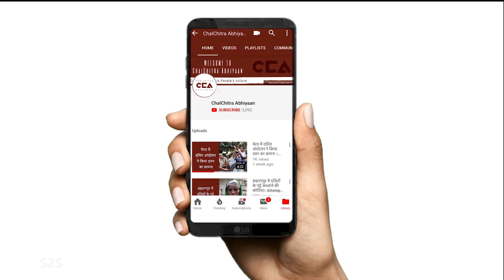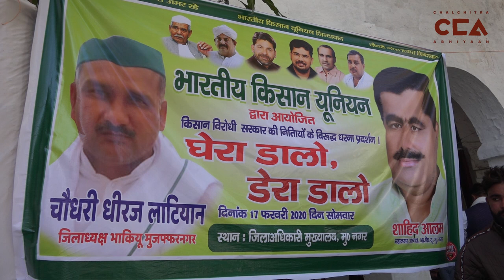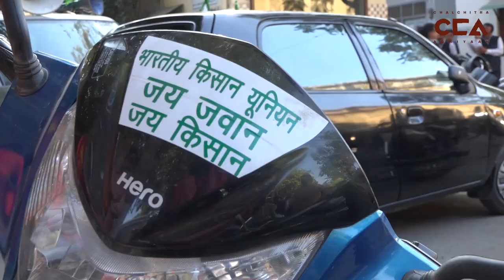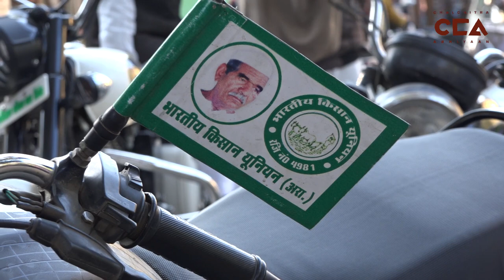मुज़फ़्फ़रनगर में किसानों का विशाल धरना | Massive Farmer's Protest in Muzaffarnagar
17 फ़रवरी 2020 से पश्चिम उत्तर प्रदेश के मुज़फ़्फ़रनगर ज़िले के किसान मुज़फ़्फ़रनगर कचेरी पर धरने पर बैठे हैं। उनकी कई मांगों में से मुख्य मांगे हैं कि उनके गन्ने का भुगतान समय पर हो, आवारा पशुओं पर नियंत्रण लगे और बिजली के बिलों पर हो रहे भ्रष्टाचार पर रोक लगे। राकेश टिकैत के नेतृत्व में यह विरोध प्रदर्शन भारतीय किसान यूनियन के बुलावे पर हुआ है। दोनों हिन्दू और मुस्लिम किसानों ने इसमें साथ मिल कर भाग लिया और महिला किसानों ने भी किसानों को सम्बोधित किया।

Farmers from Western Uttar Pradesh's Muzaffarnagar district have been sitting on a protest demonstration at Muzaffarnagar Collectorate since  17 February, 2020. The farmers have various demands, the three most important being their long outstanding sugarcane dues which have not been paid to them by the mills. Secondly, controlling stray animals that are destroying their farms, and finally, curbing the corruption around electricity bills. The protest was called by Bhartiya Kisan Union under the leadership of Rakesh Tikait. Both, Hindu and Muslim farmers jointly participated in this protest. Women farmers also addressed the protest.